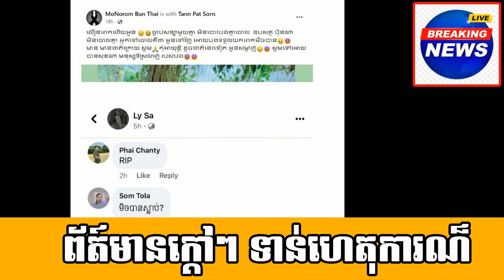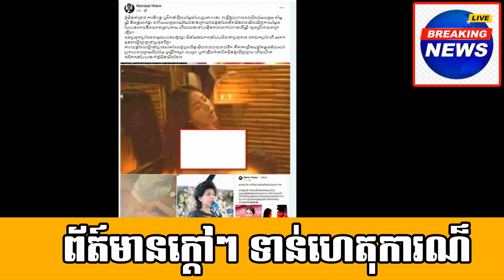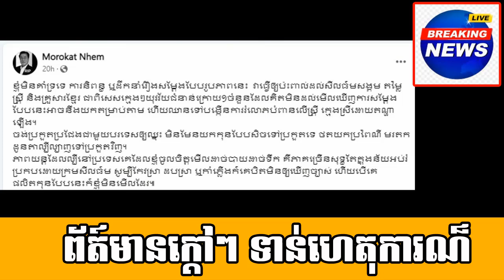A singer Mr.Lemtech meng buy a car/Bek Chan Thmey Village, Sangkat Prek Preah Sdach, Battambang City